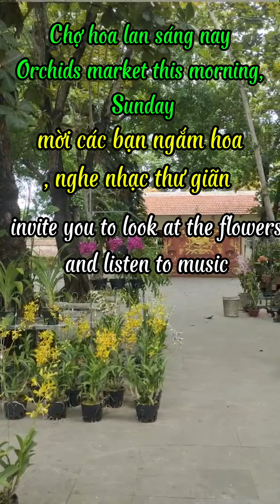Orchids market, chợ hoa lan sáng nay